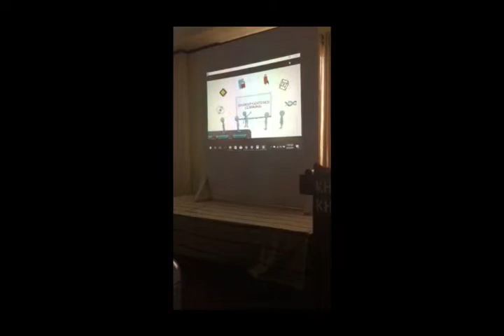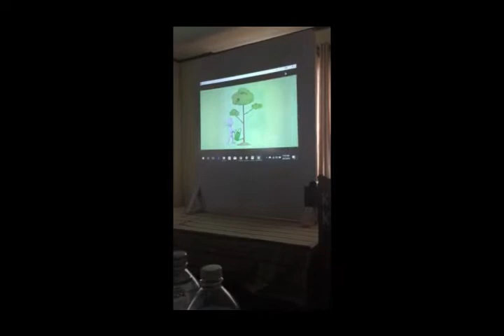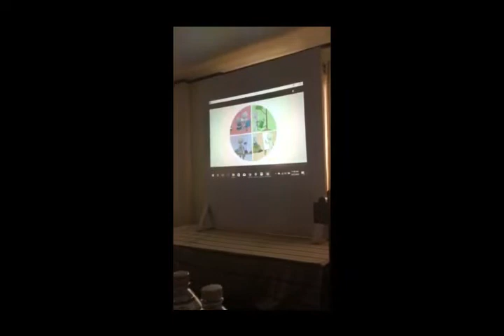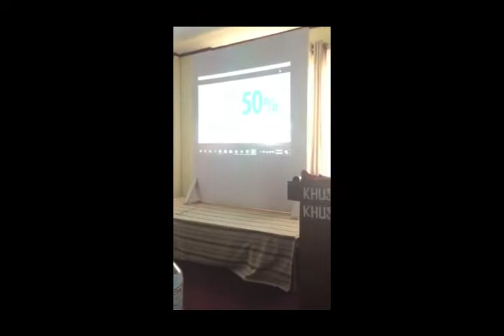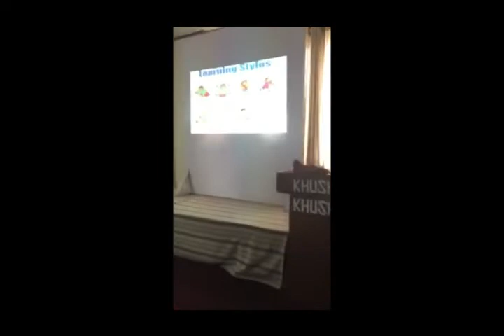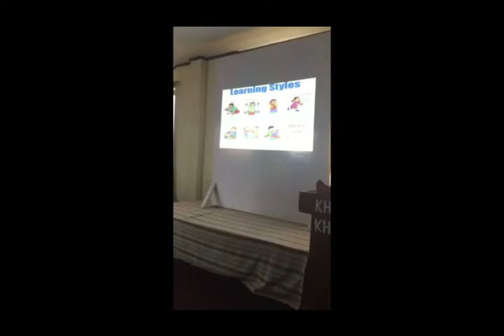Teachers Training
Useful for all the teachers.